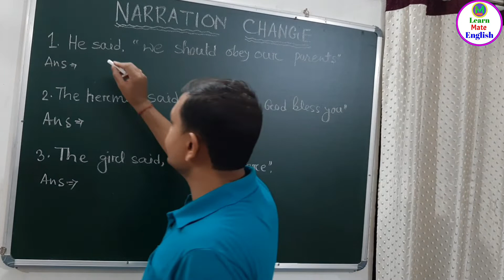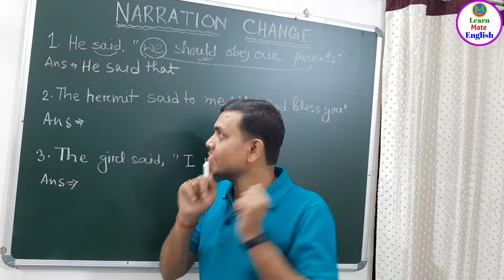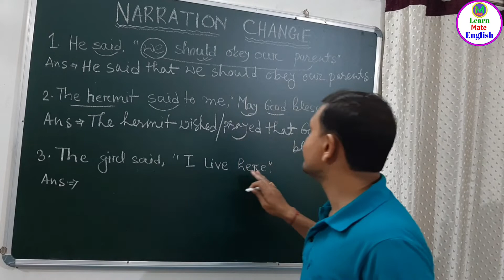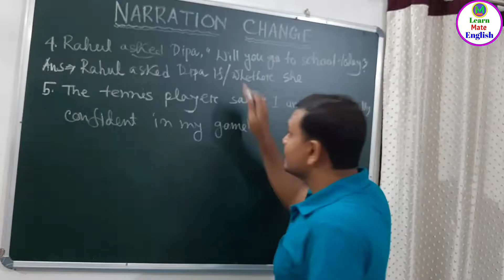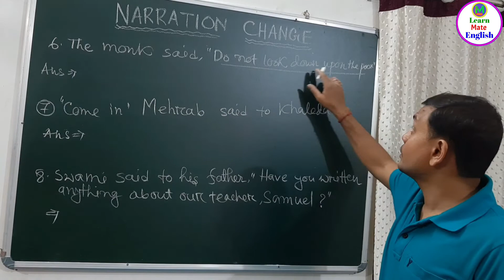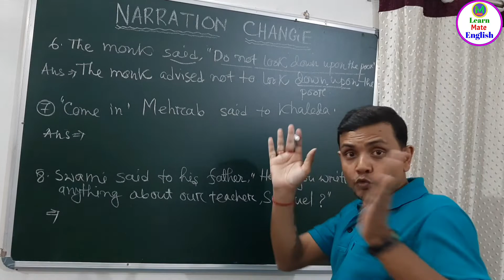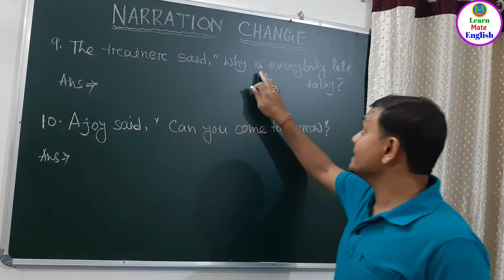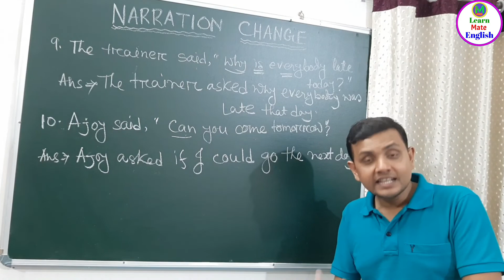Narration Change for Exams- Madhyamik, HS, SSC, Bank | বিভিন্ন পরীক্ষার উপযোগী Narration Change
Narration Change for Various Exams | বিভিন্ন পরীক্ষার উপযোগী Narration Change

 সহজে Narration Change বুঝে নাও

Narration Change is very important to learn English. One who is going to appear any exam like Madhyamik, H.S, SSC, WBCS, MISCELLANEOUS,  RAIL  BANK JOB must face narration change. In todays class I have discussed some quality questions of narration change that usually come in such Exams . I assure you this video will help you to understand narration change more effectively.